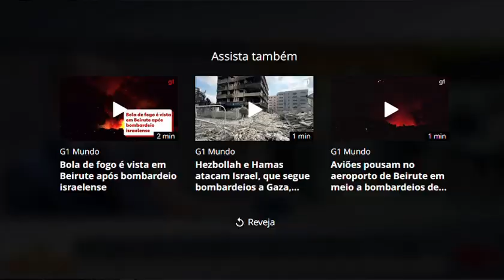Juiz Fábio Bonisson fala ao Gazeta Meio Dia sobre o plantão para casos de assédio eleitoral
O juiz auxiliar da Presidência do Tribunal Regional do Trabalho da 17ª Região (ES), Fábio Eduardo Bonisson Paixão, participou ao vivo do programa Gazeta Meio-Dia, da TV Gazeta, no último sábado (5). Em entrevista ao repórter Kaique Dias, o magistrado falou sobre o plantão judicial exclusivo para atendimento dos casos de assédio eleitoral no ambiente de trabalho durante as eleições municipais e explicou o que caracteriza esse tipo de assédio.

Reprodução: TV Gazeta - Globoplay